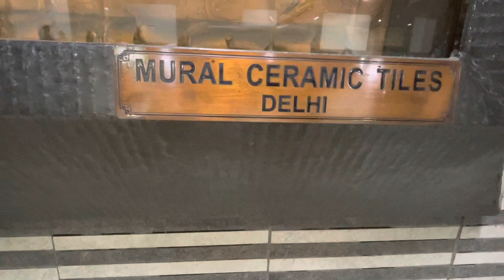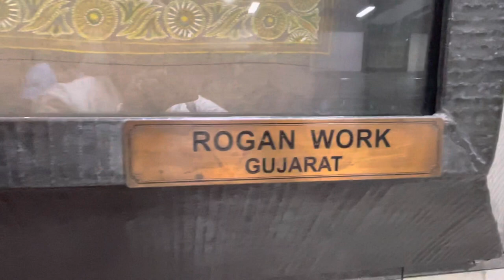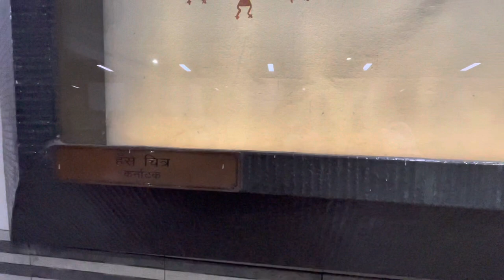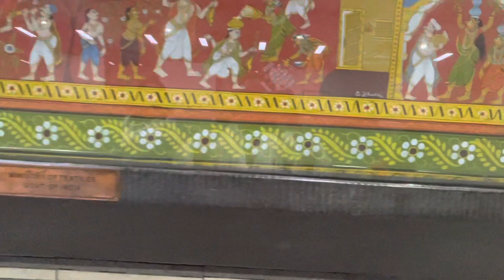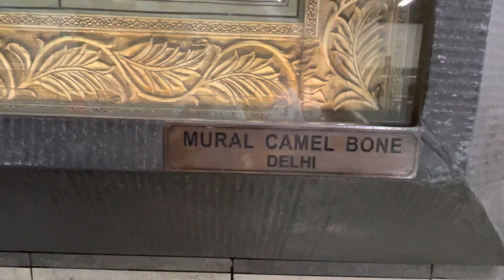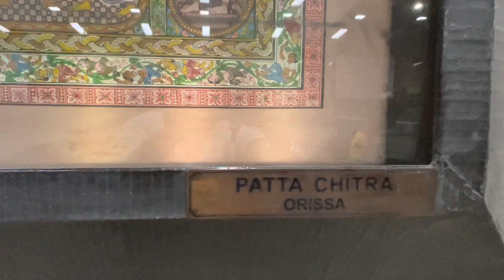Beautiful art and paintings at Delhi metro station#delhi